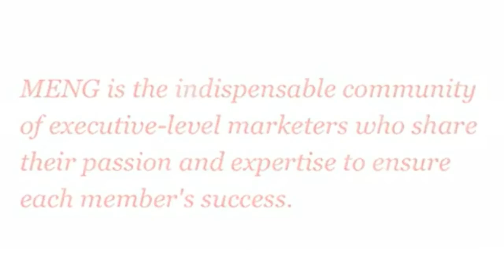MENG interview - Stephen Denny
Marketing Thought Leader Stephen Denny discusses 'Killing Giants: 10 Strategies to Topple the Giant in Your Industry'.